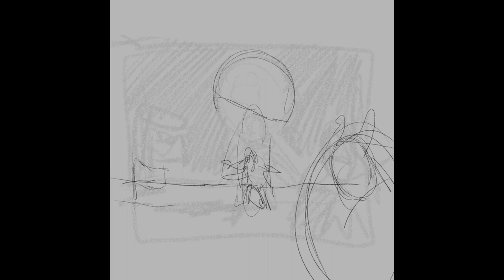inktober 2021 - Day 18 “MOON"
Aliens are coming! A short time-lapse video of my process for this fun inktober prompt.